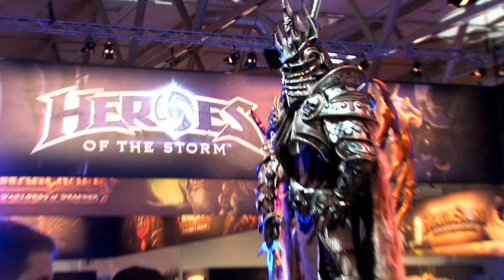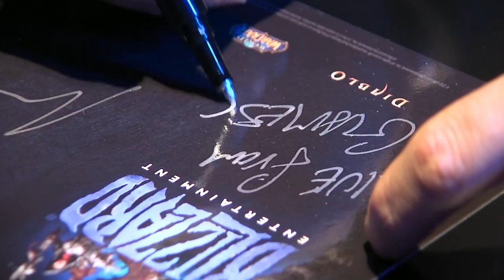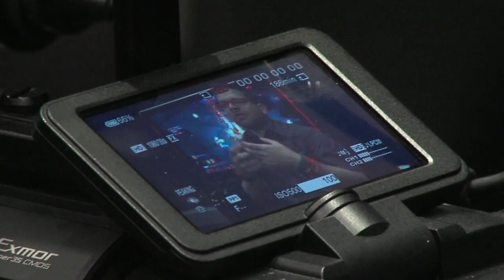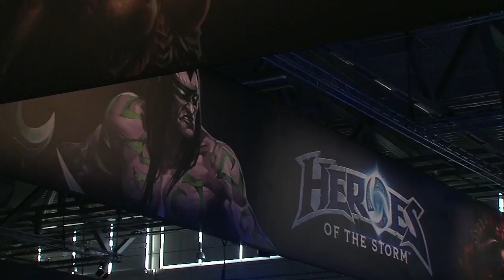Blizzard at Gamescom - Day 3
Blizzard Stream Live from Gamescom

Review of the week at Gamescom. Meet TG Gaming a top tier World of Warcraft raid guild and chat with Blizzard developers about their experience at the show.

Get a look at what has been happening at the Blizzard booth at Gamescom, take a sneak peek behind the scenes, share some moments with attendees and much more.

Share the experience of being part of the event.

Featuring
Joshua Mosqueira, Game Director, Diablo 3
Matthew Berger, Senior Level Designer, Diablo 3
Yong Woo, Senior Game Producer, Hearthstone

Live streams are broadcast on:
Friday, August 15 from 18:00 to 19:00 CEST
Saturday, August 16 from 18:00 to 19:00 CEST
Sunday, August 17 from 16:00 to 17:00 CEST